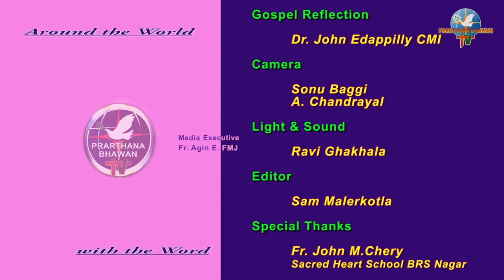Sunday Password By Fr.John Edappilly CMI Ep 09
Dr. John Edappilly CMI